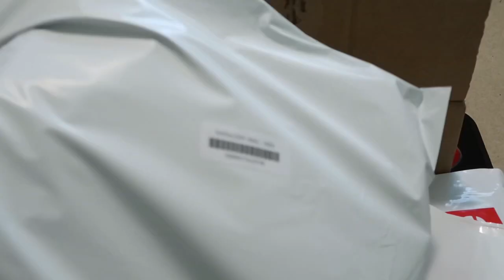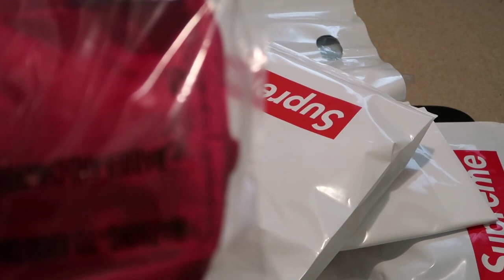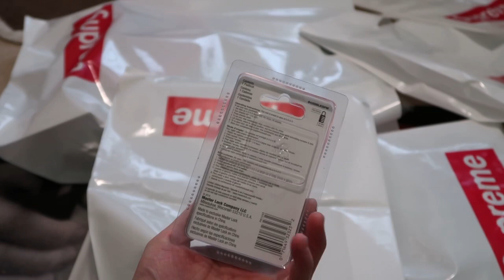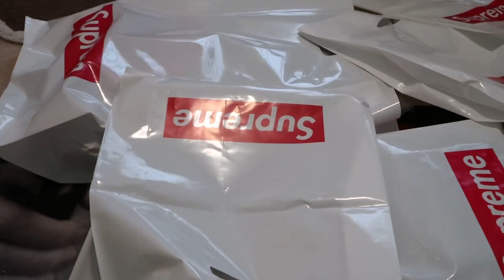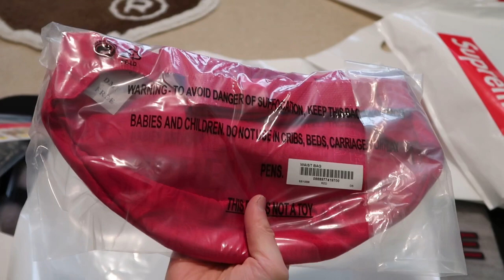Supreme SS19 Week 1 Pickup/Unboxing $550 worth of items!!!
More week 1 packages coming in as west coast always takes a while to get our shit. $550 worth of stuff here.